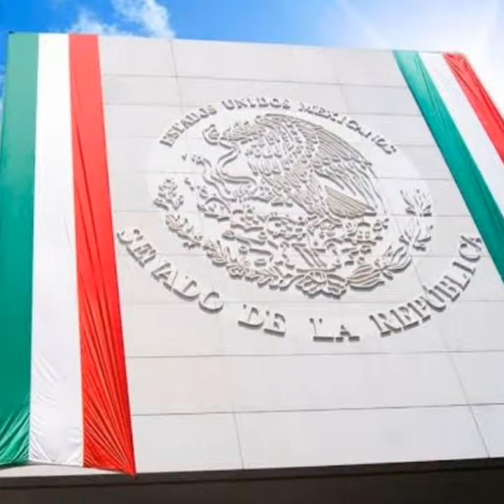LIC. DELFINO CORNEJO TORRES FUNDADOR DEL ORGULLO MEXICANO CREADOR MUNDIAL DEL TURISMO CON IDENTIDAD